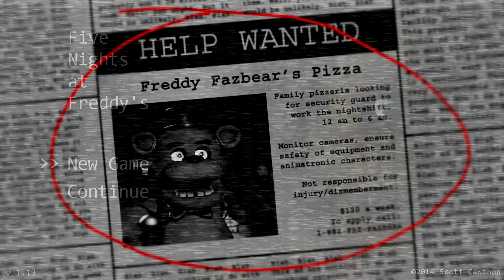SCARED ALREADY! | Five Nights at Freddy's - 1st Night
My God, I've never been so scared playing a game in my life. Even though the first night is so easy, I was still shaking! It's only going to get worse during the other nights...